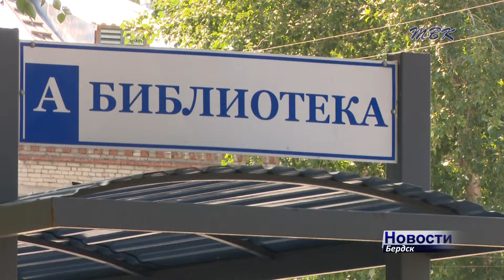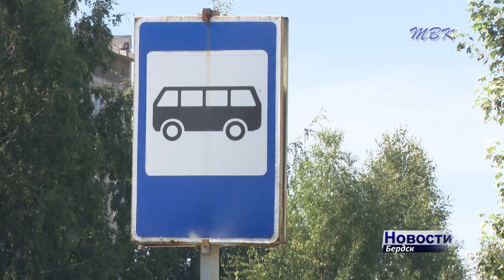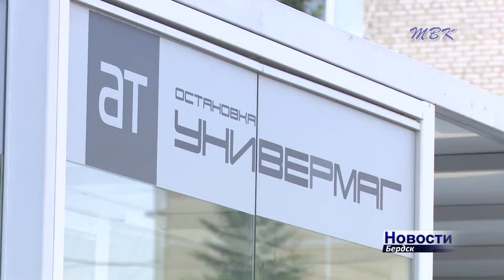Ожидание не в тягость? Прошел рейд по остановкам Бердска